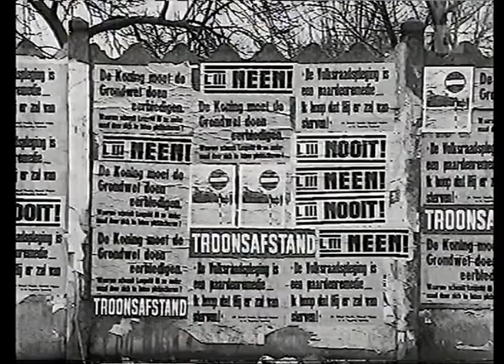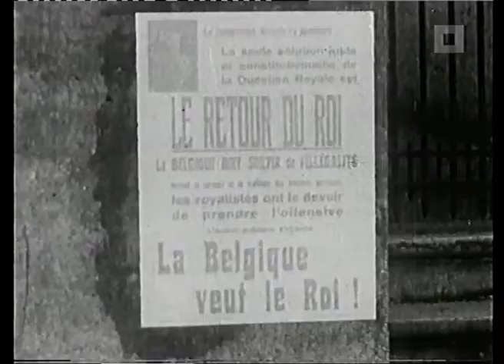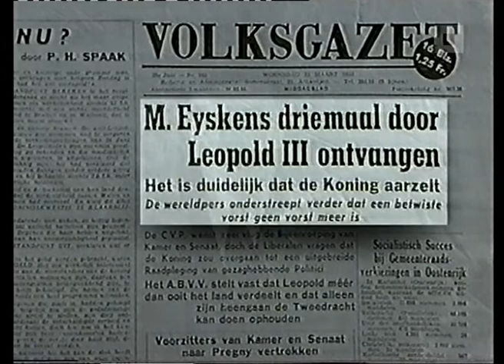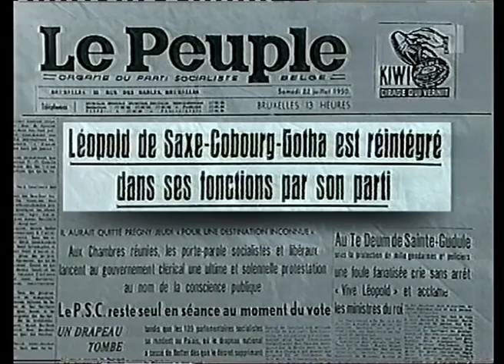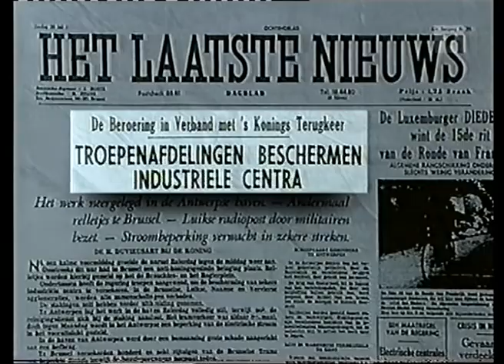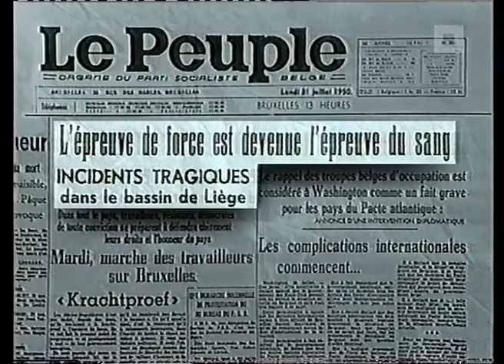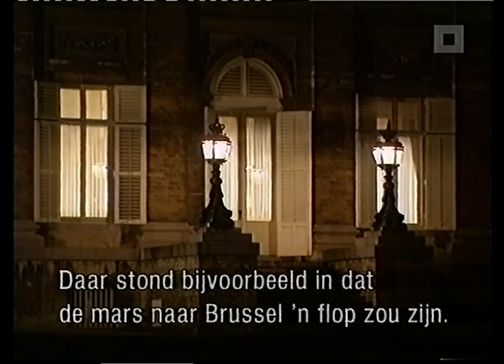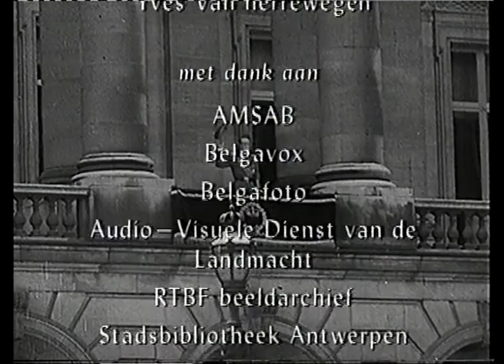HISTORIES - De Nacht Van Laken